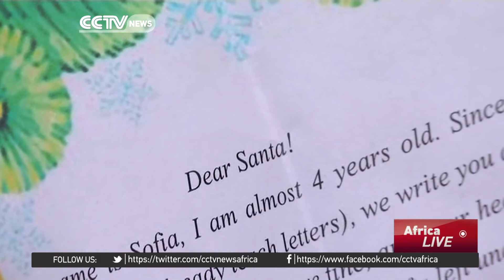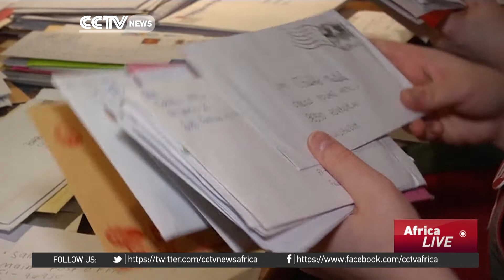Santa prepares for annual gift-giving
This Christmas, Santa Claus says preparations are well on track for his annual globe-trotting, gift-delivering journey. While the elves sort out letters from children around the globe, some are lucky enough to visit the man himself in Lapland